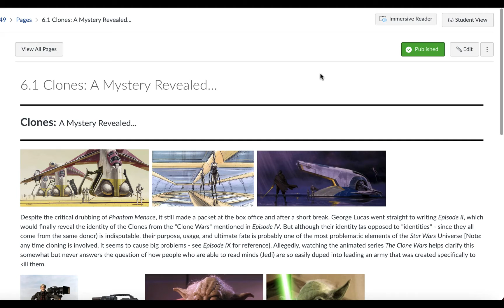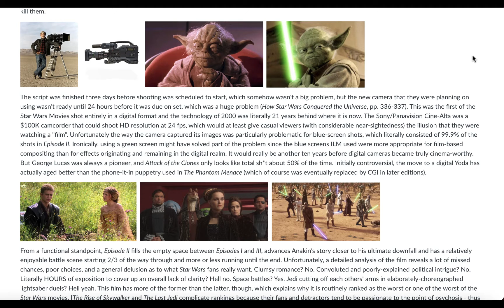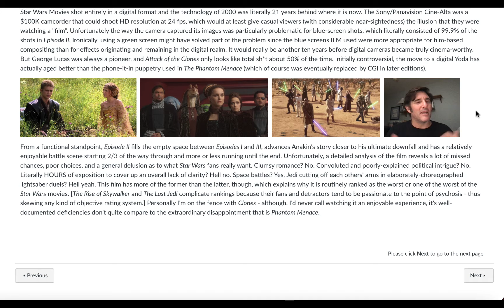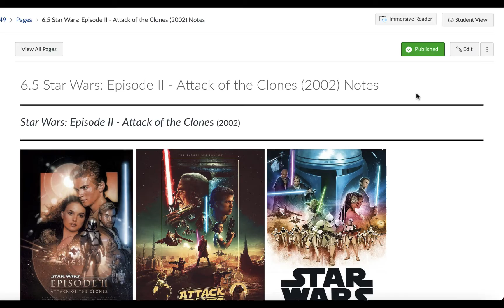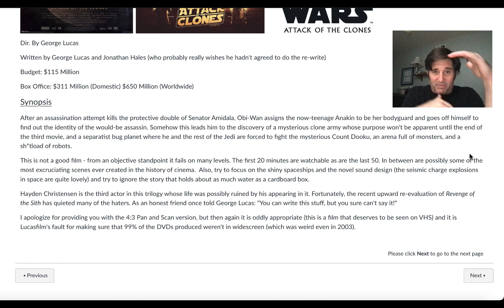14E Lecture 6